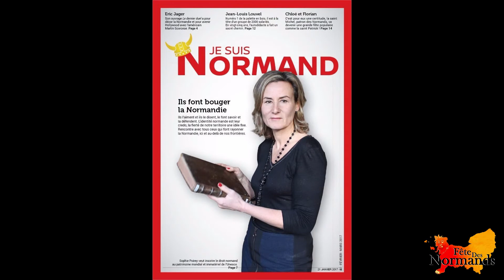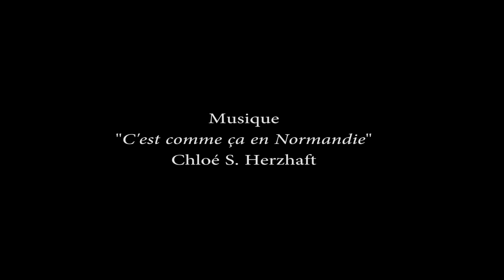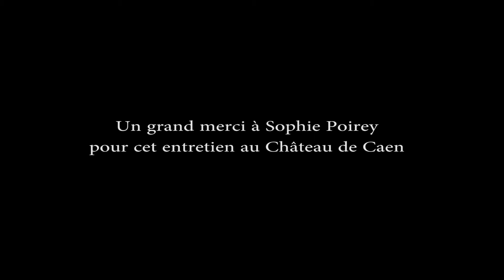Sophie Poirey marraine de la Fête Des Normands 2017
Entretien avec Sophie Poirey, spécialiste du Droit Normand, maître de conférences à l'Université de Caen, marraine officielle de la Fête Des Normands 2017.